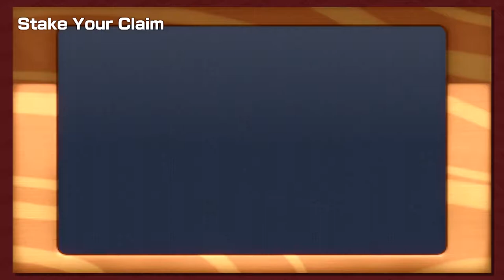Super Mario Party: Rematch Episode 2